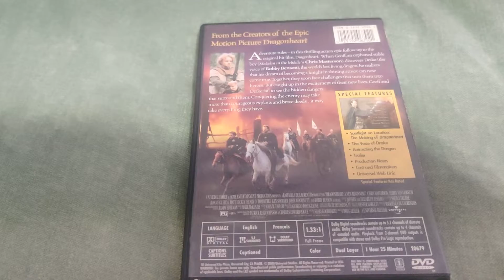DRAGONHEART - A NEW BEGINNING DVD Overview!